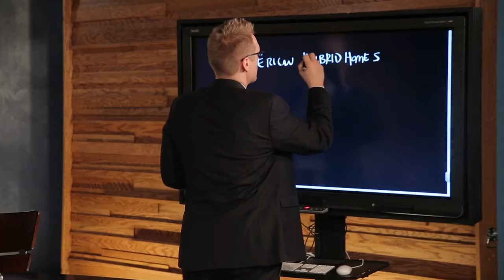Review of Thrive15 Business Coaching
Find Thrive15 reviews | Find reviews of Thrive15 Business Workshops

*The Thrive Time 2-Day Interactive World's Best Business Workshops are designed to provide you with the opportunity to ask questions, to engage and to get all of your questions answered. It is the anti-thesis of a Tony Robbins seminar. No beach balls, no walking on hot coals, just the practical brass tacks detailed business training that you can't find anywhere else.

*Will I be high-pressured to by stuff at the back of the room? What else will be sold to me?